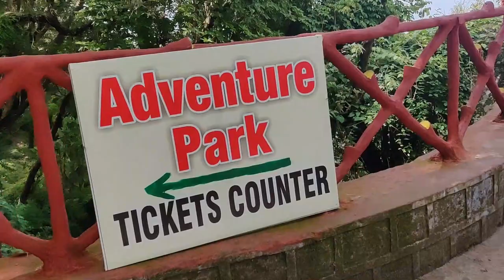Tip n Top Lansdowne | Uttarakhand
Lansdowne

Town in Uttarakhand
Lansdowne is a hill station in the north Indian state of Uttarakhand. It was founded as a military garrison under the British Raj, and the Garhwali Museum traces the history of the Garhwal Rifles regiment, which still trains in the town. Close to colonial-era St. Mary’s Church, Tip-n-Top viewpoint is perched up on a ridge overlooking forested hills. Hindu devotees worship Shiva at the centuries-old Kaleshwar Temple. ― Google
Elevation: 1,780 m
Area: 6.09 km²
Weather: 21 °C, Wind W at 3 km/h, 90% Humidity weather.com
District: Pauri Garhwal
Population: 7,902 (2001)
Local time: Friday, 9:54 am
Named for: Lord Lansdowne
Established: 1887